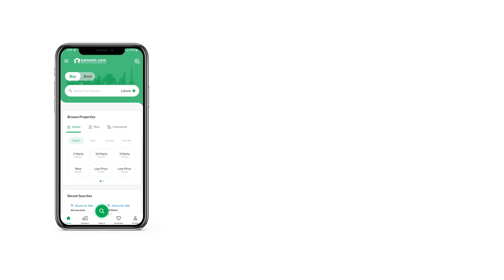5 MARLA HOUSE FOR SALE IN BAHRIA ENCLAVE BAHRIA TOWN ISLAMABAD